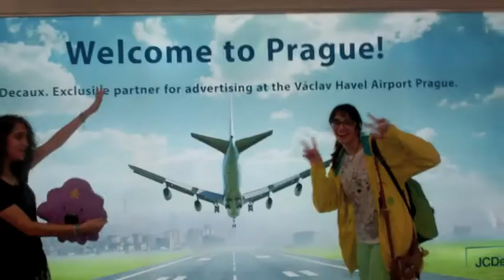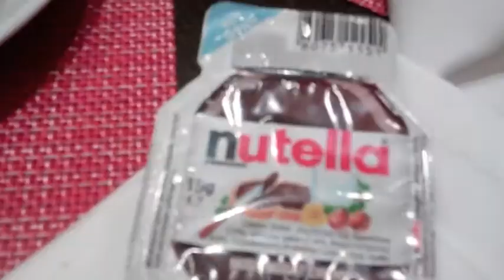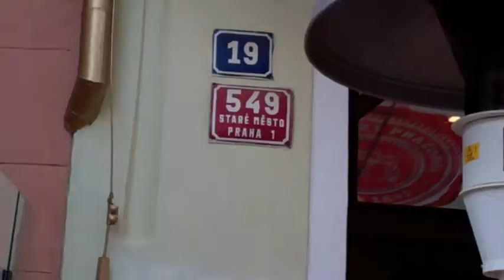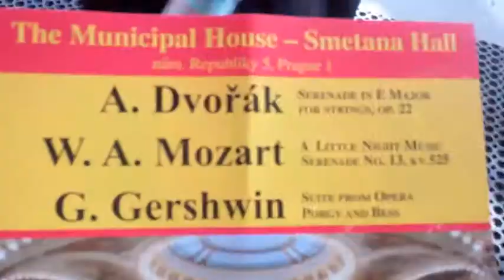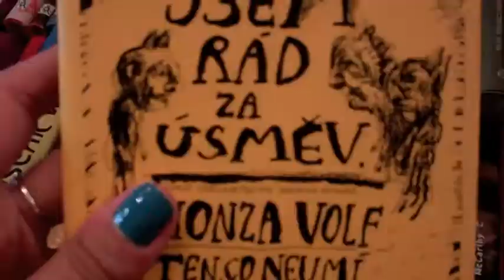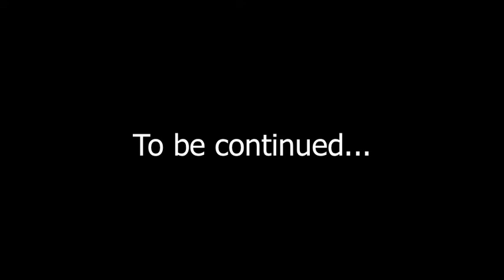Prague '13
A glimpse in motion of our time spent in Prague.

Mexico - That Handsome Devil
Little Numbers - BOY
Boogaloo - The Cat Empire

A Giggles Production